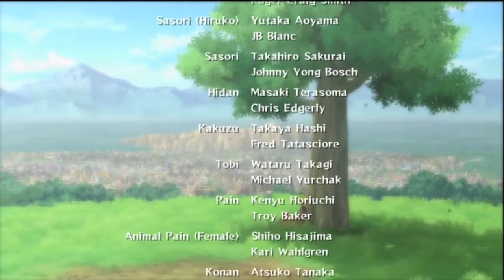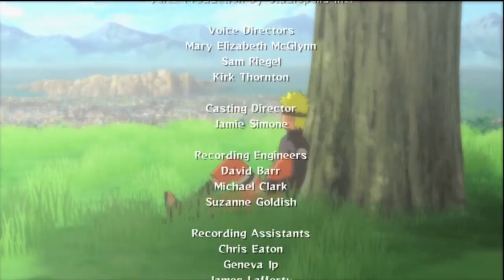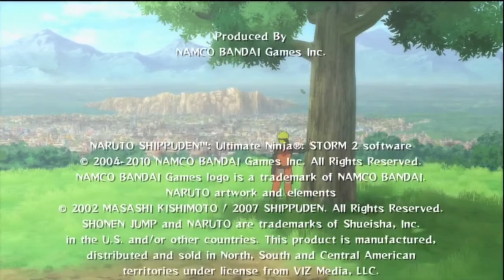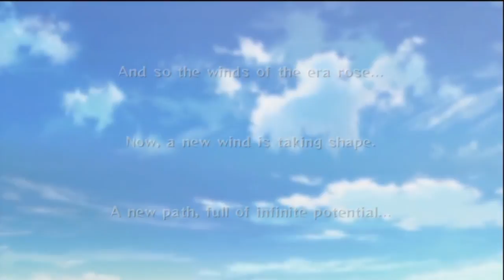Naruto Shippuden Ultimate Ninja Storm 2 Walkthrough - "The Tale of Naruto Uzumaki" [6/6]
Battle(s): n/a